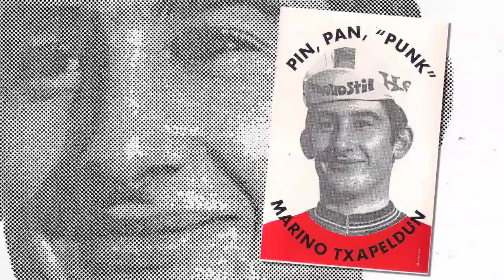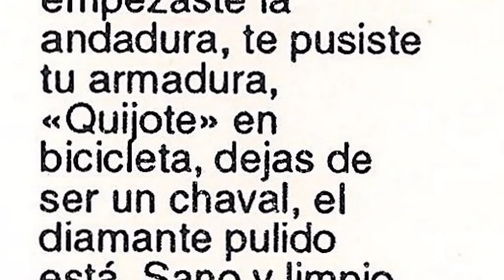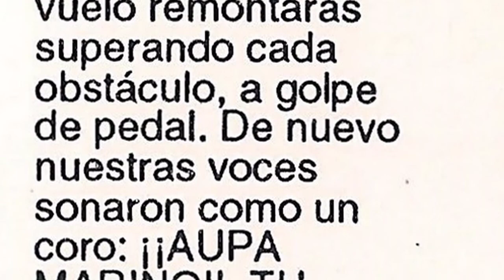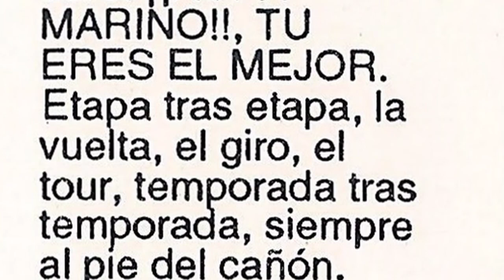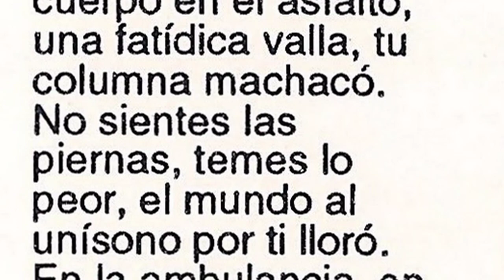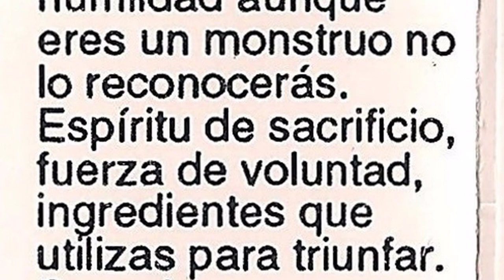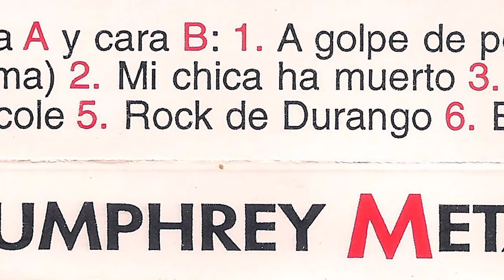HUMPHREY METAL BAND - A golpe de pedal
Banda de Berriz que grabo esta su unica maketa en 1994 en los Rockstudios con Carlos Kreator como tecnico. La banda por aquel entonces la formaban Humphrey Metal (Voz), David (Guitarra), Botero (Bajo) y Txirri (Bateria).

Maketa pasada por Txino Storbais.